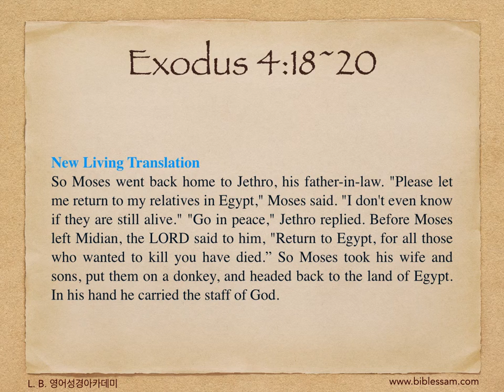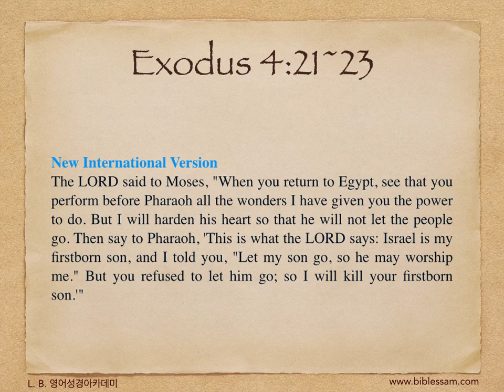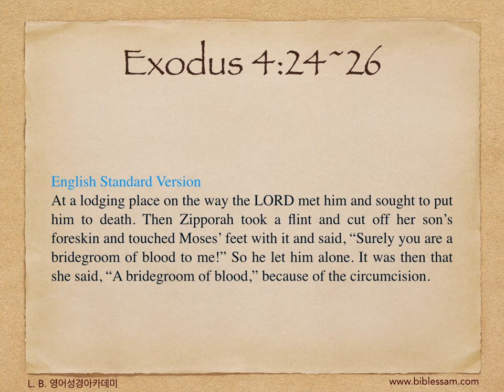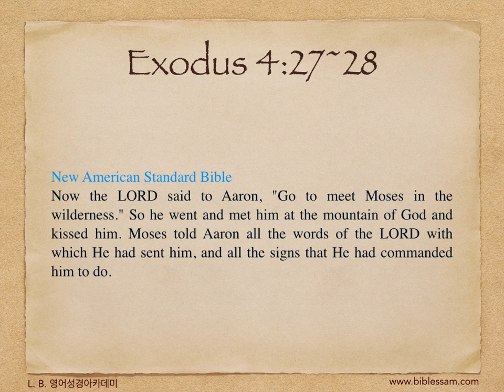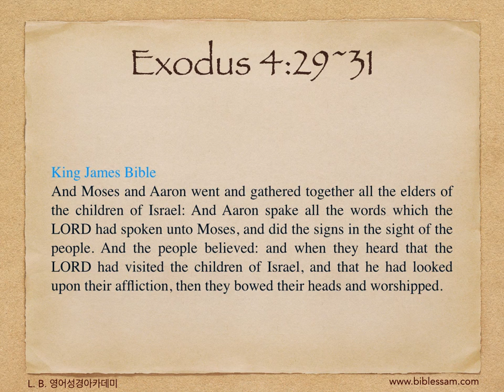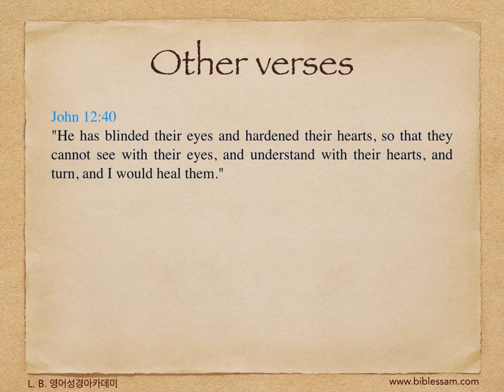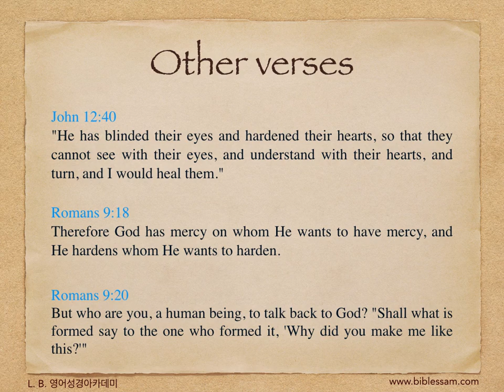128. 하나님의 대사의 자격 - 영어성경 출애굽기 4:18~31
L. B. 영어성경아카데미(bible-academy.com) - 하나님의 부르심을 받아 그분의 대사로서 하나님의 일을 하기 위한 대사의 자격은 바로 육체의 제거입니다. 우리의 육체는 하나님을 기쁘시게 하지 않고, 할 능력도 없습니다. 모세가 하나님의 부르심을 받아 떠났지만, 그가 육체를 제거하지 않았기 때문에, 즉 하나님의 법에 순종하지 않았기 때문에 하나님은 모세를 죽이시려고 했고, 이에 십보라는 아들의 피로 모세를 구속하였습니다. 우리가 어떤 달란트가 있든, 우리가 아무리 열심을 내어도, 우리의 육체가 십자가에 못 박히지 않으면 하나님은 우리를 통해 일하실 수 없습니다.